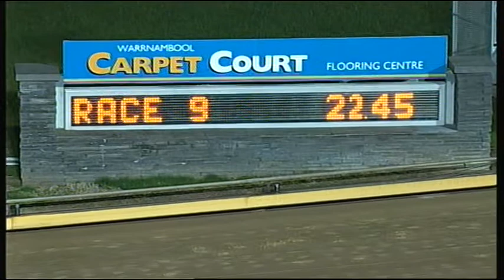WBL THU 20 AUG 15 R9